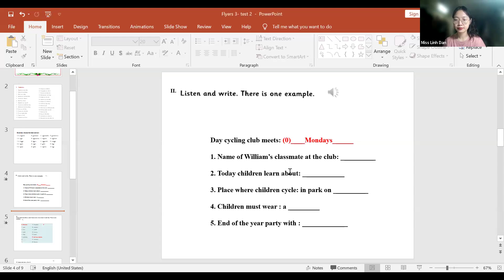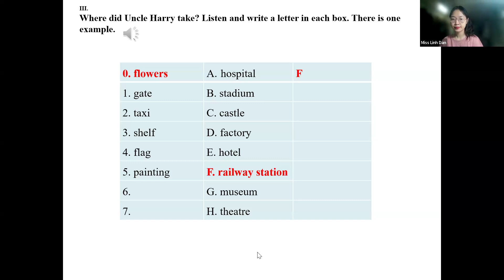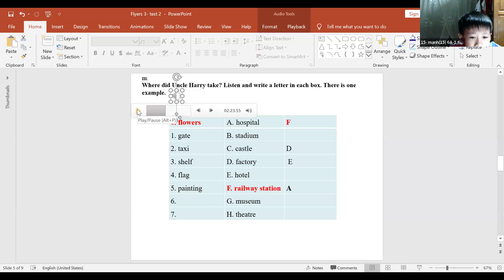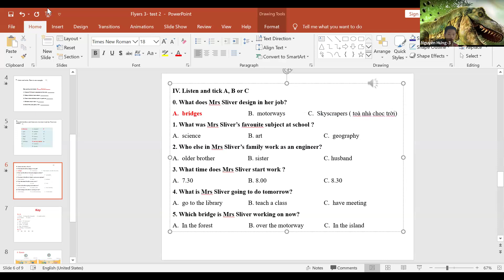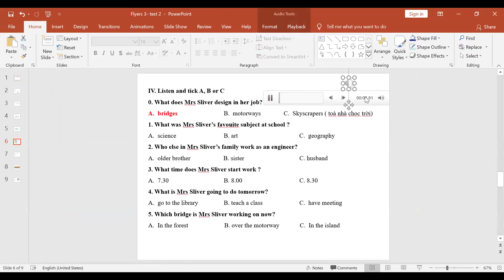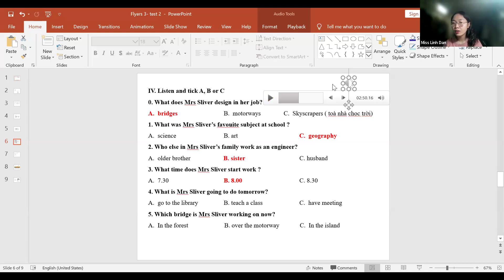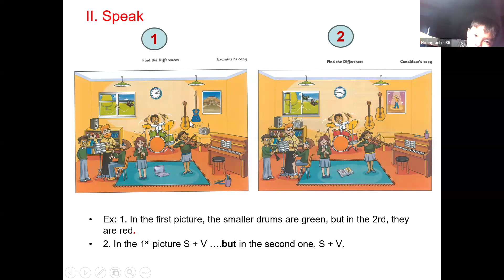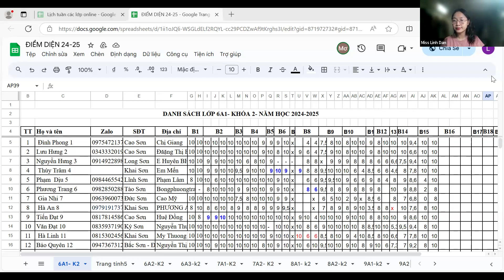Class 6A1 Lesson 35